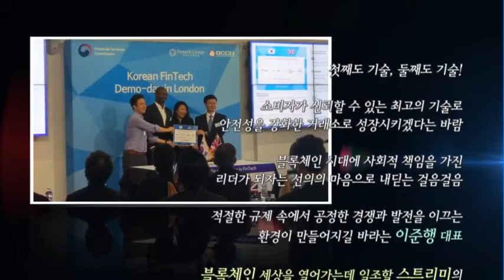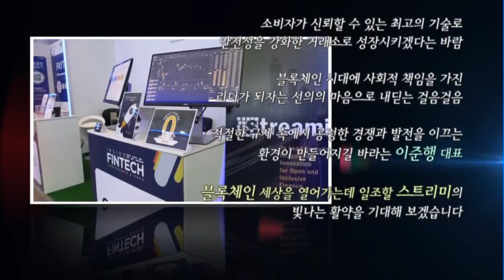[더 리더] 이준행 스트리미 대표 "참여하는 만큼 보상 받는 블록체인 경제…노동 패러다임 바꿀 것"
02/19 감성인터뷰 [더리더] 고팍스 이준행 대표

최근 뉴스의 1면을 가장 많이 장식하는 단골손님이 있습니다. 바로 가상화폐인데요. 그 열풍도 매우 뜨겁죠. 가상화폐의 핵심기술인 블록체인에 대한 관심도 높아지고 있습니다. 우리가 흔히 공공거래장부라고도 부르는 블록체인은 가상화폐로 거래할 때 발생할 수 있는 해킹을 막는 기술인데 오늘 더리더는 블록체인기술을 활용해 가상화폐거래소를 만든 스트리미의 이준행 대표를 모셔봤습니다. 블록체인 시장의 전망과 가상화폐거래소의 운영 방안에 대해 얘기 나눠보겠습니다.